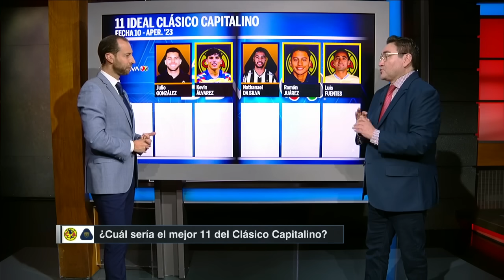Tigres venció a LAFC y se llevó la CAMPEONES CUP; 11 ideal del América vs Pumas | Futbol Picante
Tigres derrotó en penales al LAFC para adjudicarse la Campeones Cup 2023. En Futbol Picante, Paco Gabriel de Anda y Mauricio Ymay se van cara a cara por la "superioridad" de la Liga MX vs MLS. Jorge Pietrasanta con la previa del clásico capitalino entre América y Pumas. futbolpicante | ESPN Deportes